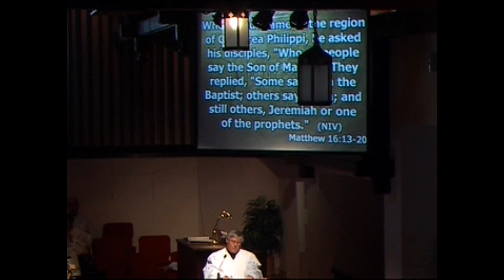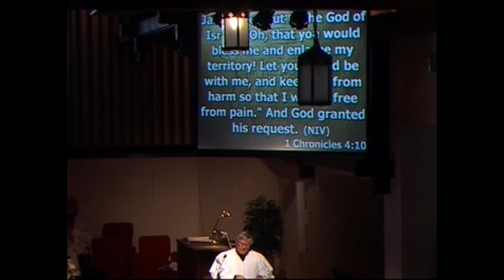The Church Is One Foundation, April 17, 2016